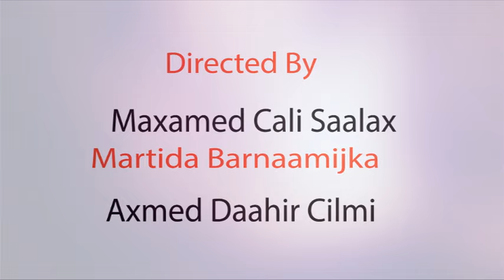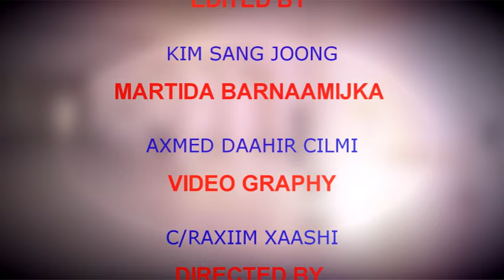BARNAAMIJ SOMALILAND NATIONAL LIBRARY KHADAR ISSE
Soo Saare : Khadar Isse Dheere